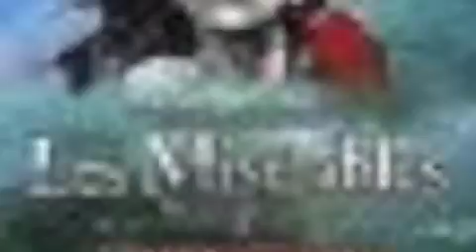channel of Ken!